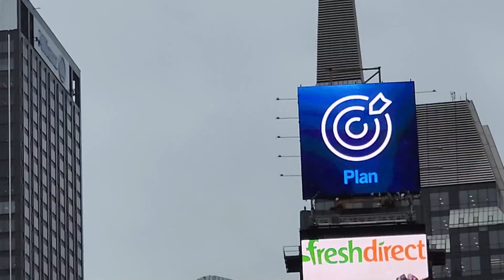Samsung S22 Ultra Zoom Test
I went around NYC to try out the zoom on the latest Samsung galaxy s22 Ultra. I went from Williamsburg Brooklyn to the Hudson Yards in Manhattan. From there I walked over to Time Square. Hope you guys enjoy the video.